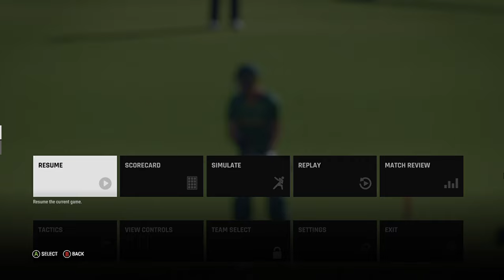INDIA SURVIVES A CLOSE ONE 🔥 | IND VS SA 4TH T20 | CRICKET 24 | IND TOUR OF SA 2024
Incredible batting performance by the Incredible Sanju Samson
Rate your favt. moment from the match !